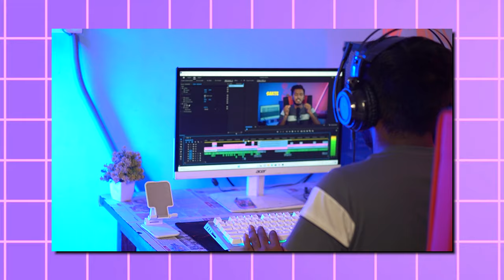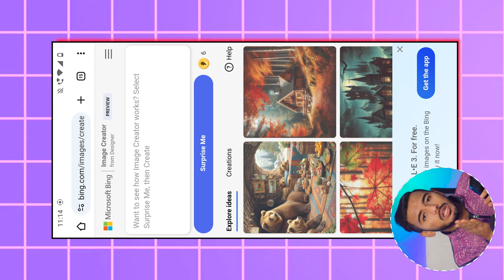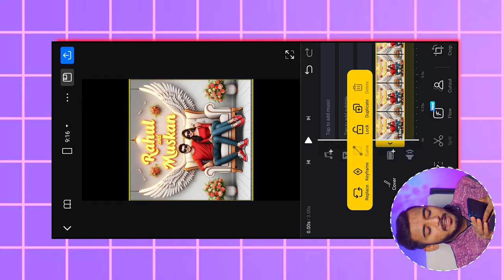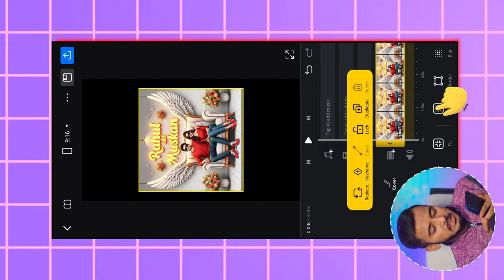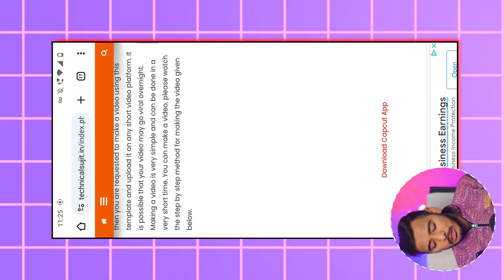How To Create 3D Ai Wings Couple Chair Name Image Kaise Banaye | Couple Chair Name Video Editing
YOUR QUERIES...
3d ai photo kaise banaye,
how to create wings couple chair name image,
couple chair name video kaise banaye,
couple chair name image kaise banaye,
couple 3d chair name video editing,
reels couple chair name video editing,
bing ai 3d couple chair name video editing,

Technical Sujit
From - Bihar ( India ) technicalsujit @technicalsujit @technicalsujitreels @technicalsujiteditor